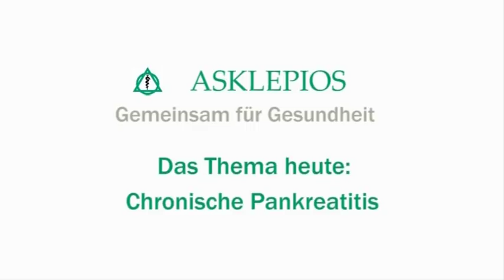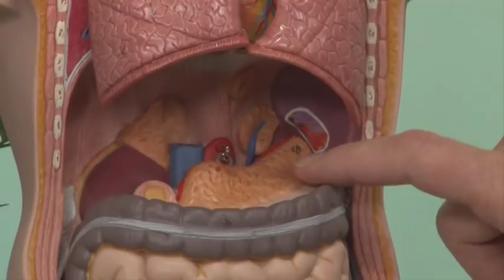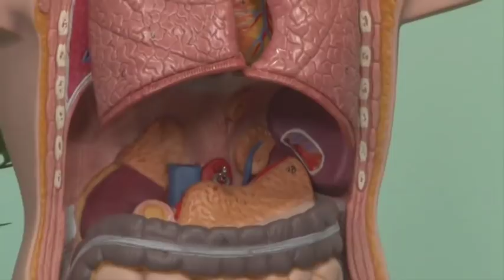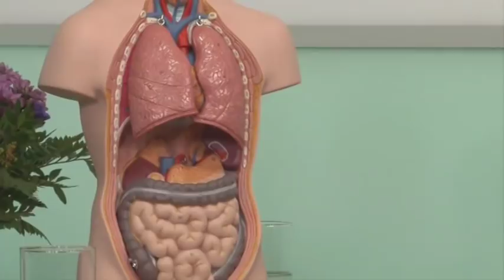Bauchspeicheldrüse: Funktion und Erkrankungen | Asklepios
Von einer chronischen Entzündung über Probleme bei der Hormonbildung bis hin zu Krebs: Erkrankungen der Bauchspeicheldrüse sind unterschiedlich ernst. Das Organ spielt eine zentrale Rolle bei der Verdauung und reguliert den Stoffwechselprozess. Potenzielle Erkrankungen erklärt Dr. Thomas Mansfeld, Chefarzt der Viszeralmedizin in der Asklepios Klinik Wandsbek. Mehr erfahren